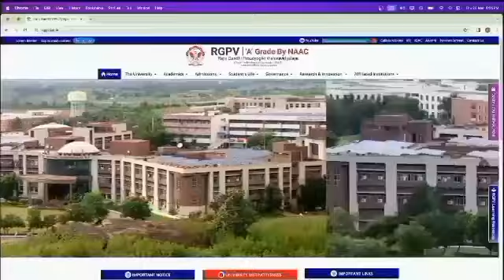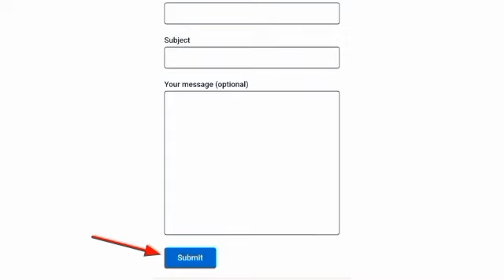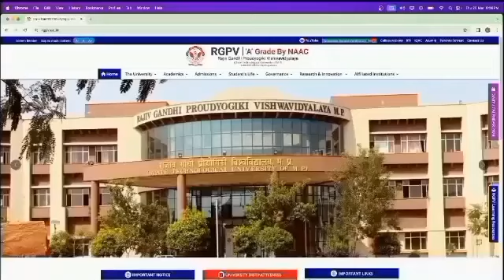ADC Model paper le lo 🥳🗞️// Rgpv EE-6TH Semester